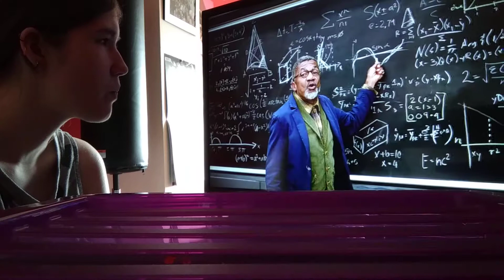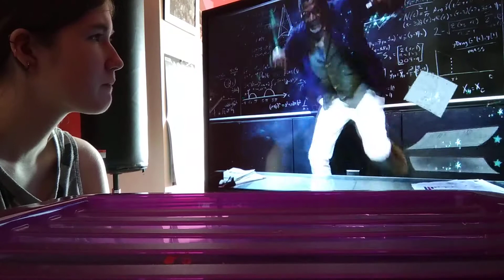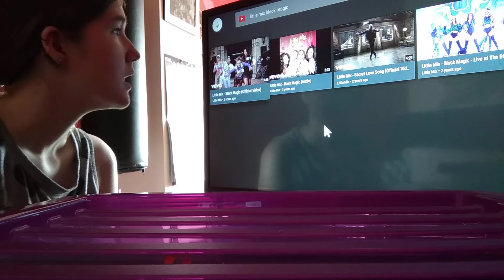Reaction to Little Mix Black Magic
This is my first reaction to Little Mix, I hope you guys enjoy.